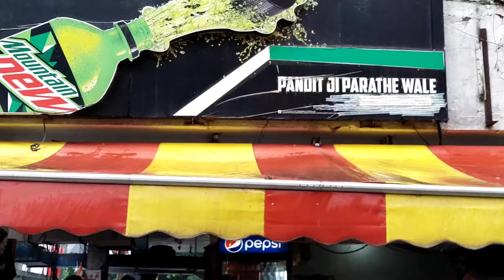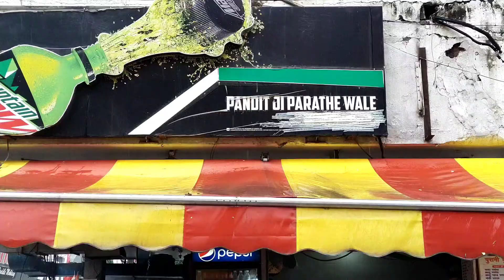Pandat Ji Parantha Hut A1 Parantha in Delhi | Ashok vihar | lavish Halduwa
In Store Pickup . Delivery

M5XH + 2W3 , Ashok Vihar || ,
Pocket A , Phase 1 , Ashok Vihar , Delhi , 110052